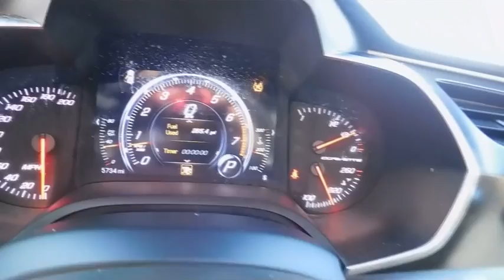2017 Chevrolet Corvette Wilson, Rocky Mount, Raleigh, Wake Forest, Zebulon, NC M8998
2017 Chevrolet Corvette

CARFAX One-Owner. Clean CARFAX. Black 2017 Chevrolet Corvette Stingray 1LT RWD 8 Speed Paddle Shift with Automatic Modes 6.2L V8 ONE OWNER, BOSE AUDIO, GM CERTIFIED, LEATHER SEATS, REMOTE START, APPLE CAR PLAY, MSRP NEW WAS $58170.00, 18 x 8.5 Front & 19 x 10 Rear Aluminum Wheels, Painted Body-Color Carbon Fiber Removable Roof Panel, Preferred Equipment Group 1LT.Recent Arrival! 26/15 Highway/City MPGGM Certified Pre-Owned means you not only get the reassurance of a 12mo/12,000 mile Bumper-to-Bumper limited warranty, but also up to a 6-Year/100,000-Mile Powertrain Limited Warranty, a 117-point inspection/reconditioning, 24/7 roadside assistance, and a complete CARFAX vehicle history report.